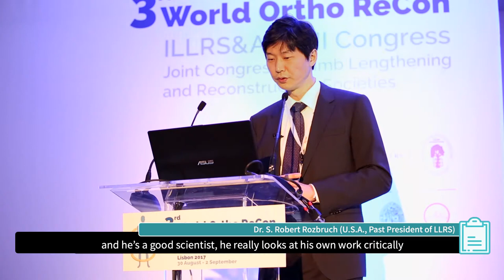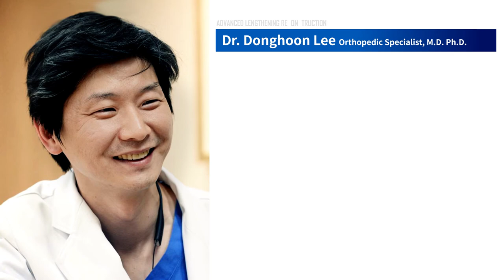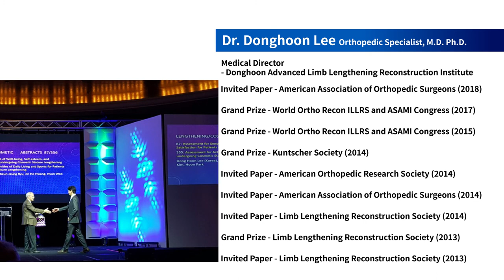Interviews about an Orthopedic Surgeon, Dr. Donghoon Lee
See the stories about Dr. Donghoon Lee told by renown surgeons and scholars around the world.